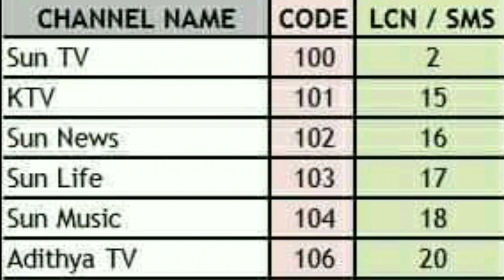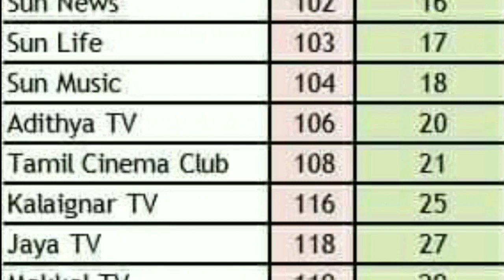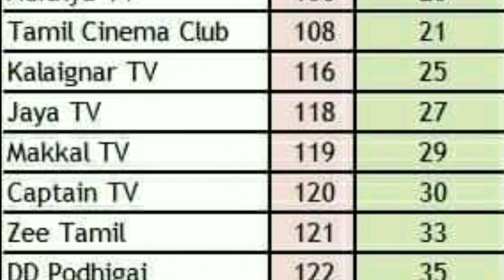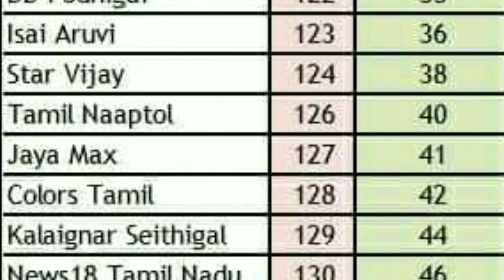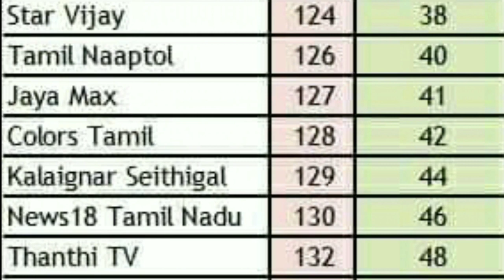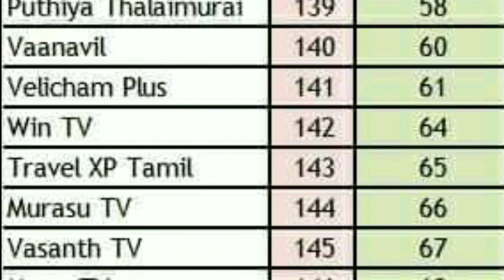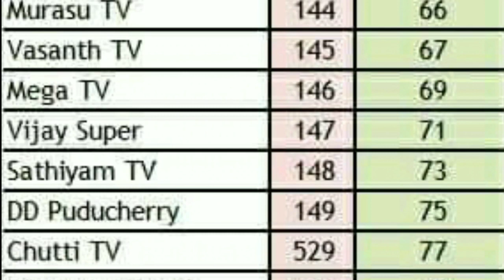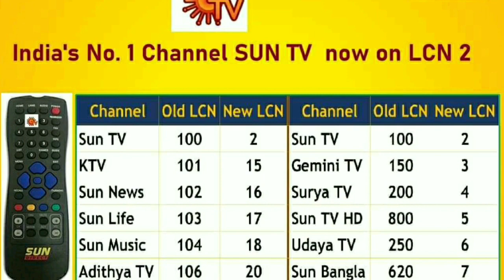SUN DIRECT சேனல் நெம்பர் மாற்றம் || SUN DIRECT channel LCN changed || for Tamil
Shopping online BUY using the links below & Support Us :)  பொருட்கள் ஏதேனும் வாங்க

மேலும் பல DTH தகவல்களை உடனடியாக பெற எங்களுடைய TELEGRAM குருப்பில் இணைந்து கொள்ளவும்

1 . PLAY STORE இல் இருந்து TELEGRAM APP டவுன்லோட் செய்து கொள்ளவும்

2. மொபைல் நம்பரை வைத்து LOGIN செய்துக்கொள்ளவும்

3 .🔎🔎 Search bar இல் TECH TV TAMIL என டைம் செய்து SEARCH செய்து கொள்ளவும்

4. கீழே TECH TV TAMIL - DTH என்று வரும் அதை கிளிக் செய்து குரூப்பில் இணைந்து கொள்ளவும்